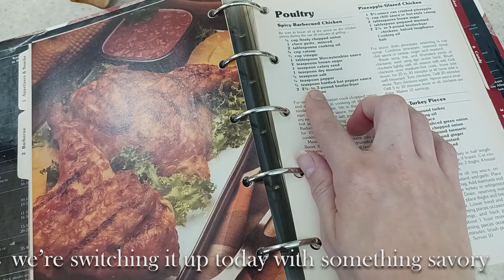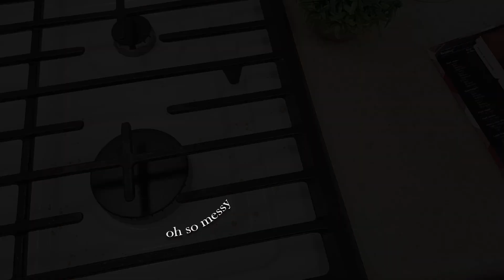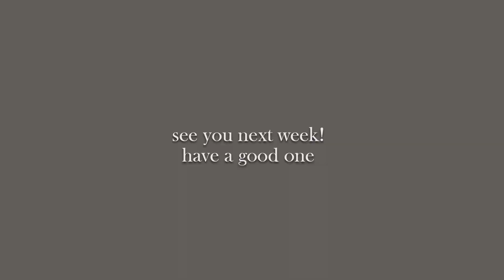VINTAGE DINNER IDEAS 1980s bbq sauce no talking 🎧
making bbq sauce...i was skeptical. i try not to be too picky when it comes to food. but there are 3 things i am picky about, bbq sauce, salsa and seafood. I have 1 brand of bbq sauce I like and 1 brand of salsa and I do not like anything seafood 😂

i was pleasantly surprised. it had a smoky flavor to it. it was tasty. but the real selling point is caramelizing it. i just learned about this a few weeks ago and it is a game changer.

this is from the betty crocker better homes and garden cook book

xoxoxoxoxoxoxoxoxoxoxoxoxoxoxoxoxo

 xoxoxoxoxoxoxoxoxoxoxo